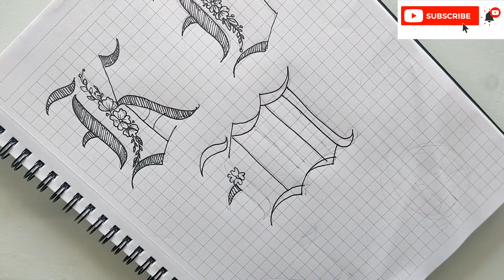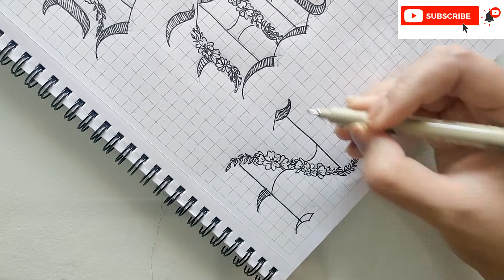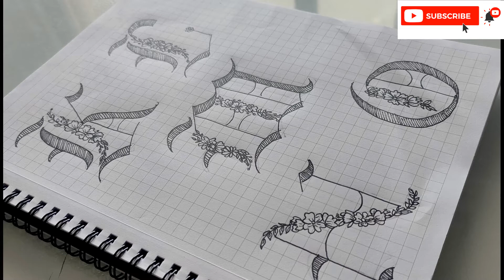howto write gothic calligraphy floral letters KLMNO easy way for Beginners